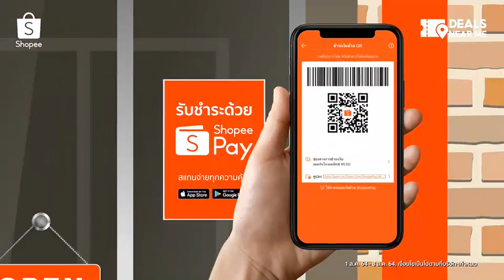SUN Vending 8.8 ShopeePay Vouchers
ซื้อสินค้าจาก SUN Vending ในราคาสุดคุ้ม เพียงใช้ ShopeePay Vouchers

สนใจเครื่องจำหน่ายสินค้าอัตโนมัติ